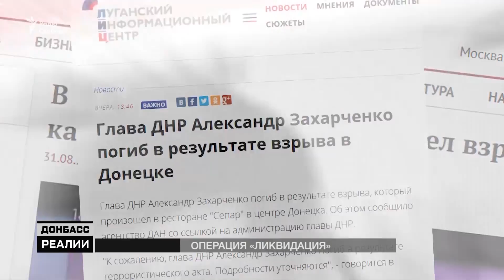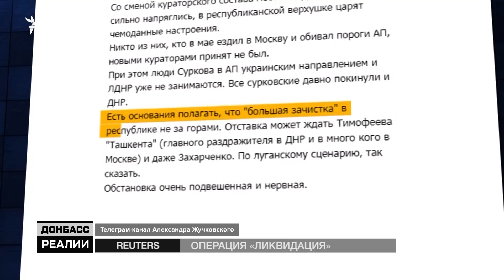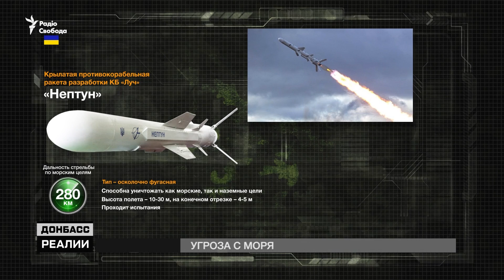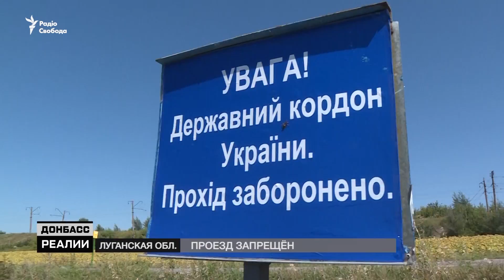Захарченко убит. Что началось на Донбассе? | Донбасc Реалии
Почему Захарченко убили сейчас?
Украина готовится к атаке России с Азовского моря.
Как живут украинцы на российской границе?
Народные гулянья в Донецке под флагами “ДНР”.

Обо всем этом смотрите в программе «Донбасc.Реалии» каждое воскресенье в 21:10 на сайте Радио Свобода.